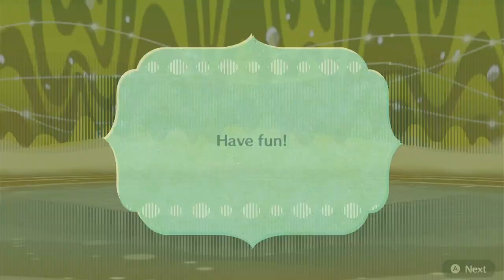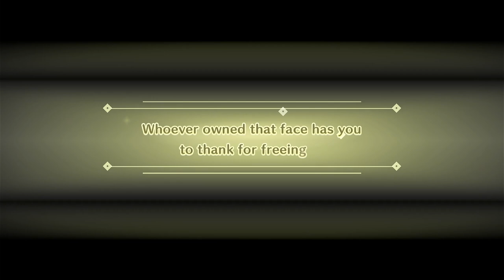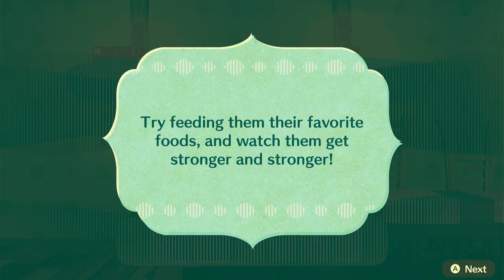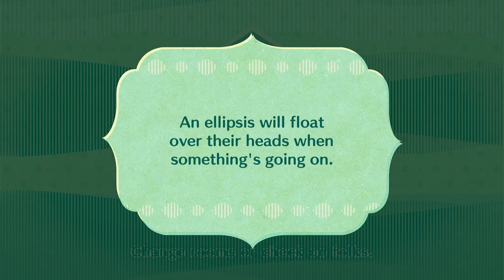Miitopia (Nintendo Switch) Gameplay Part: 1